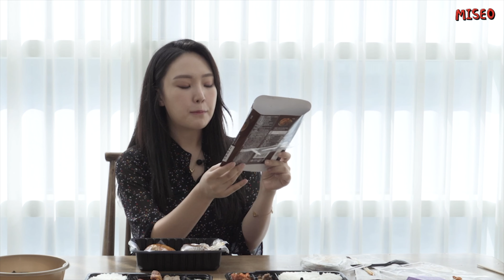다이어트 중 편의점도시락 ?????????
00:00 시작
00:11 편의점 도시락 느낌
00:53 12찬 한판 도시락(CU)
03:42 완도식 소고기 미역국밥(CU)
04:37 강력추천 8찬정식(CU)
05:34 뭘 좋아할지 몰라서 다 넣어뵜어 도시락(GS25)
07:28 야식이 생각나는 날 오늘의 포차 - 반마리치킨(GS25)
08:37 총평

✔️스트레스 없는 식단관리의 시작, 델리스푼(로슈얼,낮추당)

✔️근거 없는 비방 및 추측성 댓글은 무통보 삭제합니다

제 채널에 있는 모든 영상은 과학적인 사실에
 '현재의 저의 개인적인 견해'를 더한 컨텐츠입니다.
사람의 몸은 기계가 아니기 때문에 건강상태, 식습관, 라이프스타일 등에 따라
누구에게는 잘 맞는 방법이 될 수도, 누구에게는 맞지 않는 방법이 될 수 있습니다.
그렇기 때문에 시간이 지남에 따라 개인적인 가치관 역시 변할 수 있으며,
추구하는 식이 방향성 또한 조금씩 달라질 수 있기에
어디까지나 '참고용' 으로만 편하게 시청해주시길 바랍니다.

옛날에는 '지구가 네모다'라고 생각했지만
지금은 '지구는 둥글다'라는 사실이 밝혀진 것 처럼
현재까지 밝혀진 과학적인 사실 역시 어떤 연구 결과로 인해
언제 어떤 결과로 뒤바뀔지 모릅니다.
그것은 아무도 알 수 없는 일이나,
'현재까지 밝혀진 사실 + 최근에 뒤바뀌게 된 사실'을
최대한 정확하게 공부해
시청하시는 분들께 쉽게 전달할 수 있도록 풀어가는 것이
 저의 역할이라고 생각합니다.
그렇기에 좋은 컨텐츠를 만들기 위해 더욱 더 열심히 노력하고 있으며,
앞으로도 노력해 유익한 컨텐츠를 많이 보여드릴 수 있도록 하겠습니다.